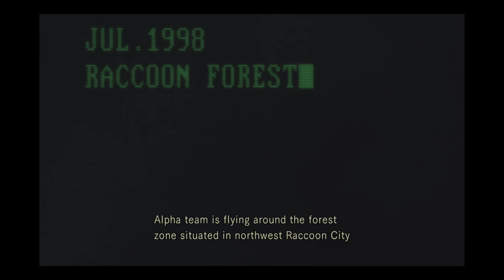Resident Evil 1 HD Remake- PC- Part 1